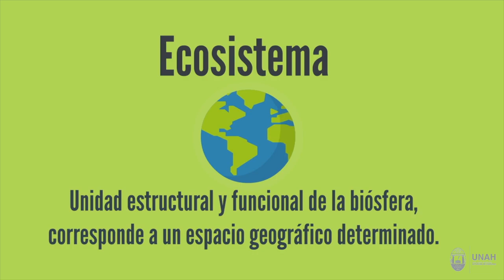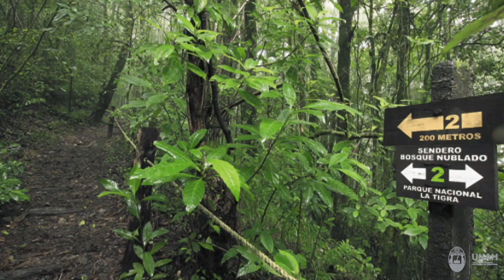Video 1 Ecosistemas de Honduras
Como parte de los conocimientos que son la base para lograr competencias en educación ambiental que le permitan convertirse en un ciudadano ambientalmente responsable y comprometido con el desarrollo sostenible, es importante conocer sobre la riqueza natural de Honduras, y en este video en particular se explica el concepto de ecosistema resaltando los componentes bióticos y abióticos, así como la clasificación de los ecosistemas del país, destacando de manera general las principales características de cada uno.